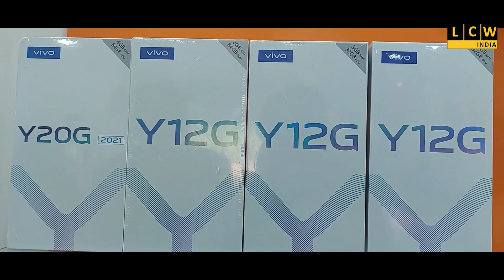রাজ্য তৃণমূল সভানেত্রী সায়নী ঘোষকে সম্বর্ধনা জ্ঞাপন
ঝান্ডাবাদ যুব তৃণমূল সম্বর্ধনা জানায়